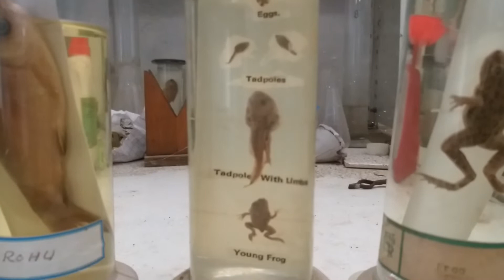class 10 science experiment Animal classification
subject -biology
The observation of some specimens and identification of the characteristics of animals.
 In the modern classification The Kingdom animalia classified into two sub Kingdoms non chordates and  chordates.